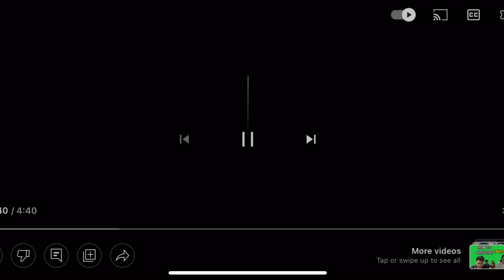Duo camping 🏕️ at Maram Barak Valley // Manipur